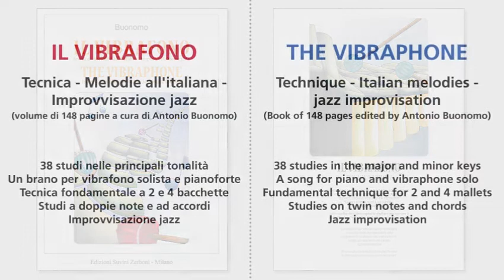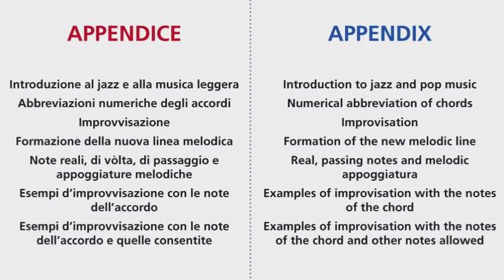IL VIBRAFONO (trailer metodo Buonomo)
tecnica, melodie e improvvisazione/ technique, melodies and improvisation

Il termine studio, nella sua accezione musicale classica, racchiude i significati di applicazione tecnica, basata su regole ben precise, analisi e ricerca interpretativa: parametri che andrebbero sempre rispettati, quando si scrive per studenti in via di formazione.
I 38 studi della prima parte del libro "Il vibrafono", ad esempio, si possono considerare dei classici della melodia all'italiana, perché hanno conservato nel tempo il loro valore didattico, senza nulla perdere a livello di godibilità.

The term study, in its acceptation in classical music, includes the meanings of technical application, based on strict rules, plus interpretive analysis and research: parameters that should be respected at all times when writing for students in training.
The studies of the first part of this collection can be considered classics of the Italian melody because they have kept in time their educational value, without losing anything in terms of enjoyment.